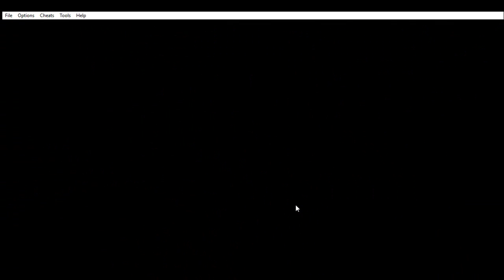Let's Play Donkey Kong Country 2 Episode 25 Bonus 2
I am sorry for the wait for this video